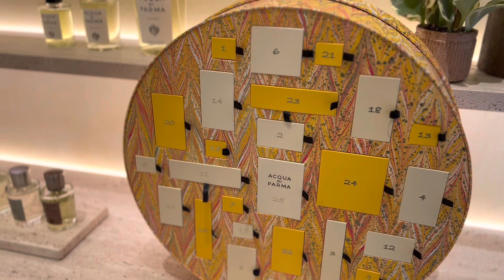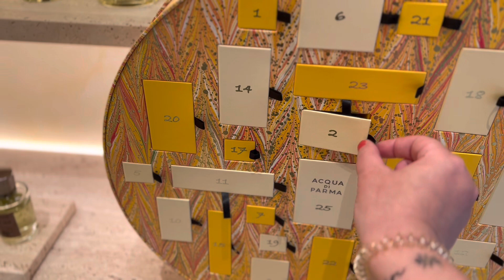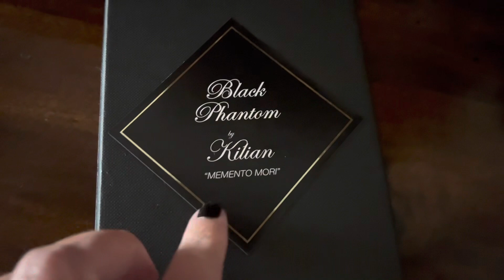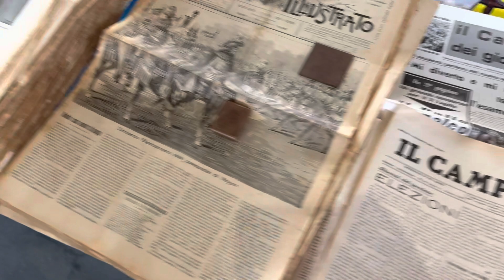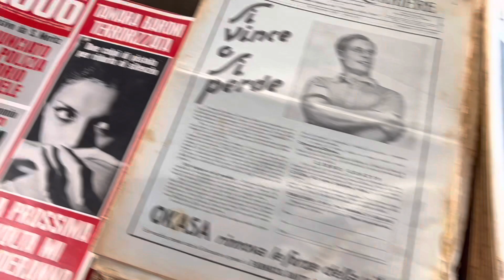До свидания, Рим! Лучший парфюмерный бутик Италии, эксклюзивные ароматы👌